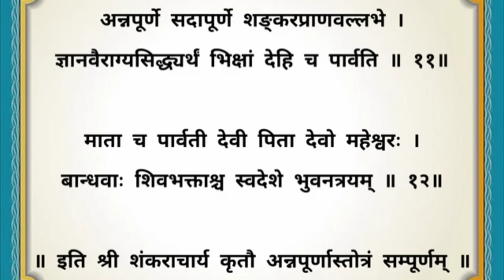आज अन्नकूट के दिन जरूर सुनें|| मां अन्नपूर्णा स्तोत्र|| Maa Annpurna Stotra|| अन्न धन वैभव के लिए